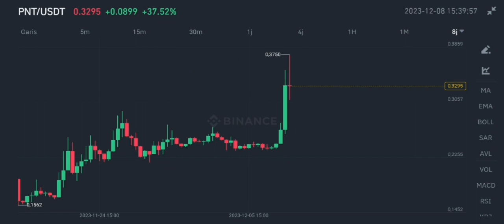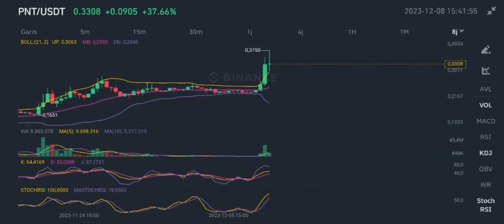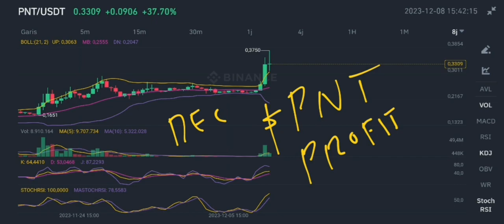PNT COIN PLAN FOR BULLRUN IN DECEMBER 2023‼️ PNETWORK STILL HOLDING VERY WELL‼️ PNT CRYPTO IS UP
pnt coin plan for bull run in december 2023 pnetwork crypto is up in december 2023